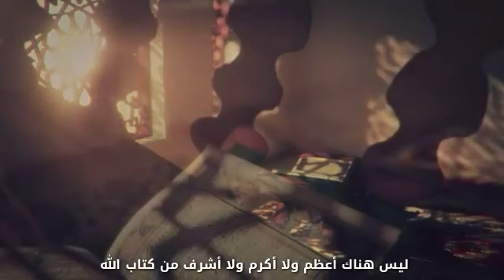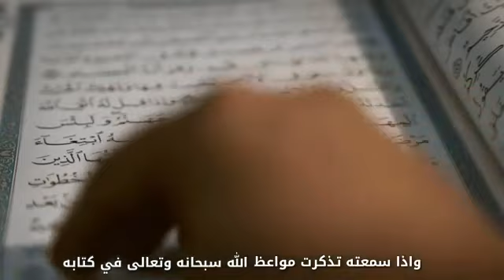أهل القرآن || الشيخ محمد المختار الشنقيطي